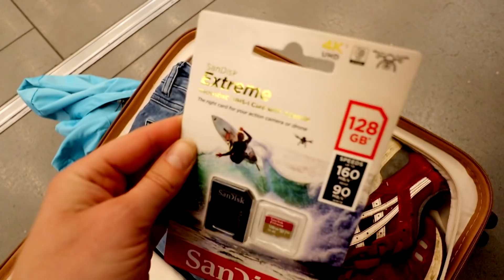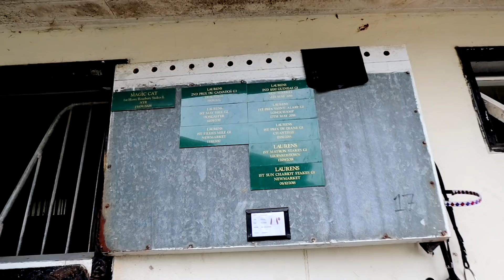Naar de RENBAAN in ENGELAND! | felinehoi VLOG #186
Hoi allemaal! Afgelopen weekend zijn Esmé en ik naar Engeland geweest om een oude vriendin Jane te bezoeken. Jane werkt op de renbaan en neemt ons mee hoe het er daar aan toe gaat!

• POSTADRES •
AGE Network tav felinehoi
Postbus 57226
1040 BC Amsterdam

Camera's: Canon EOS M50 - Canon legria HF G40 - gopro hero 3+

Hoi ik ben Feline, 23 jaar oud! Op mijn YouTube kanaal maak ik veel verschillende soorten video's over paarden, vaak samen met mijn eigen paard Marley die 10 jaar oud is! Zijn ras is onbekend maar we denken een fjord x lewitzer. Sinds september 2018 heb ik er ook een nieuw paard bij; Olympus! Hij is een 3 jarige Appaloosa ruin. Op mijn kanaal zie je vooral veel vlogs, maar ook uitleg video's, DIY's, trainingen, wedstrijden, clinics en meer!